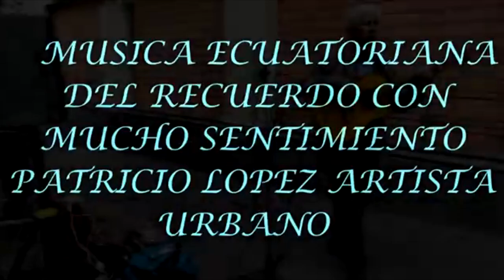PATRICIO LOPEZ MAESTRO DEL REQUINTO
MUSICA ECUATORIANA
CON SENTIMIENTO